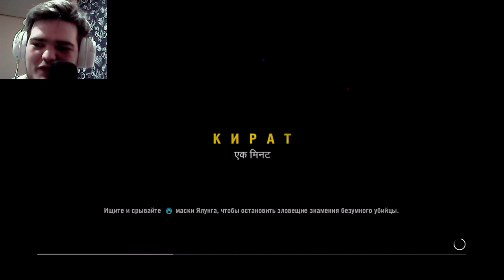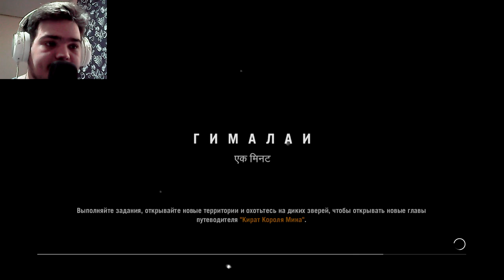ПОМОГАЕМ ОТБИТЬСЯ ОТ ВРАГОВ.. ► FAR CRY 4 [#4]